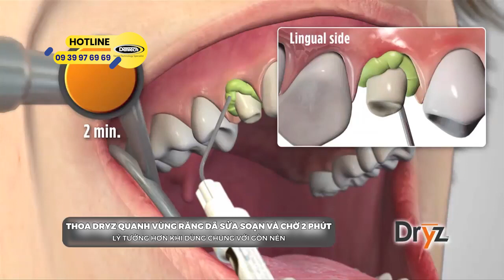HƯỚNG DẪN SỬ DỤNG CHẤT CO NƯỚU - CẦM MÁU NƯỚU DRYZ® BLU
Thương hiệu: Parkell - Xuất xứ: Mỹ

Được chỉ định để co nướu tạm thời và cầm mấu của các mô nướu trong lâm sàng như lấy dấu răng, hỗ trợ cho mài cùi cầm máu khi nướu bị viêm giúp hiện rõ đường hoàn tất lấy dấu tốt hơn và cho phục hình răng.
Màu xanh lam/ xanh lá cây tươi sáng cho phép dễ dàng phát hiện nơi đặt vật liệu.

Cầm máu nhanh, hiệu quả nhờ hàm lượng nhôm clorua 23%.

Dryz cũng rất hiệu quả cho việc chăm sóc mô khi phục hình, đặt kẹp dê cao su, tẩy trắng răng và phục hồi các vùng răng sâu dưới nướu. Nó kiểm soát dịch rỉ nướu, ngăn chặn gây nhiễm bẩn vật liệu phục hồi, cho phép nha sĩ thực hiện phục hình răng tốt ưu.

Công ty thiết bị nha khoa Dentech
🌎 133 Nguyễn Chí Thanh, P9, Q5, Tp Hồ Chí Minh
☎️ Hotline : 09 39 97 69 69 ( Zalo, Viber)